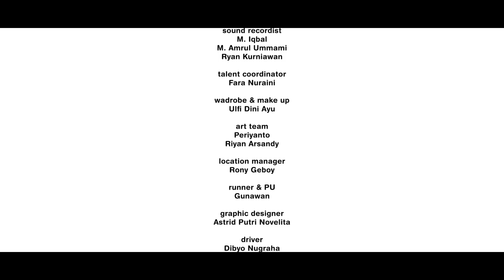EPS 2 JELANG NIKAH : CINTA SEORANG MUSLIMAH SEASON 2 - WEB SERIES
Menjelang Pernikahan, Risma dan Fatur malah berdebat panjang soal konsep resepsi mereka, debat tanpa ujung itu bikin Risma ragu, apa Fatur memang calon suami yang tepat untuknya? Apalagi, laki-laki dari masa lalu datang kembali dan bikin Risma semakin bimbang.

Yuk kita saksikan kisah Risma dan Fatur di youtube Rumah Zakat setiap hari selasa, jum'at dan minggu. Mulai 4 Juli 2021.

Sambil menonton dan mengikuti Muslimah Jatuh Cinta season 2 jni, jangan lupa persiapan kurbannya, ya!! Idul kurban sudah dekat, dan di masa pandemi ini, kurban kita bisa menyelamatkan Indonesia!!!

Dapatkan informasi seputar kurban melalui website resmi rumah zakat dan